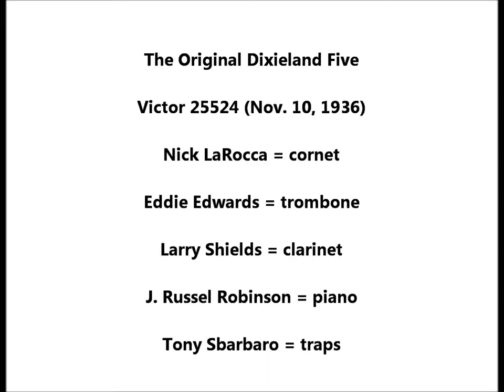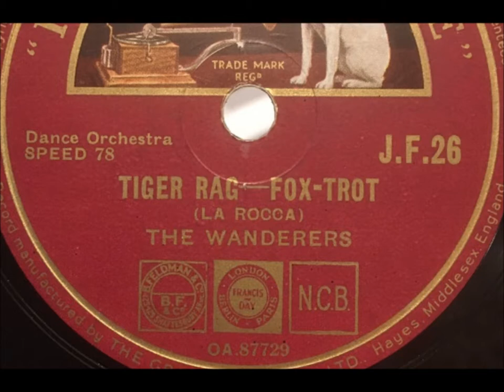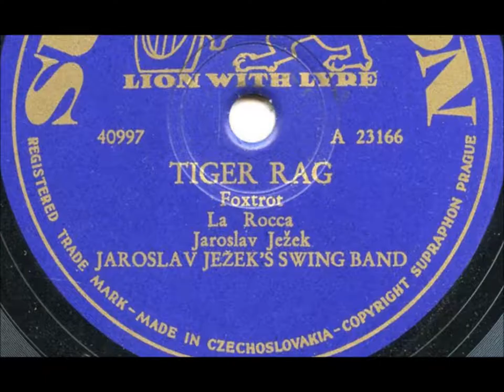Original Dixieland Jazz Band ODJB "Tiger Rag" ELECTRIC (1936) Original Dixieland Five, Nick La Rocca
The Original Dixieland Jazz Band plays "Tiger Rag" from a session on November 10, 1936.  This was issued on Victor 25524.  It is wonderful!

Don't confuse this with the "Tiger Rag" from a big band session (14 musicians) on September 2, 1936, that was issued on Victor 25403 and credited (oddly) to "Nick La Rocca And The Original Dixieland Band."  The name is usually given as "LaRocca."  That version is forgettable.  "Tiger Rag" does not sound good in a big band arrangement.

Let's get back to Victor 25524.

The aging "jass" musicians are in fine form here!

Due to the use of microphones, the sound here on Victor 25524 is far richer than the sound of the original 1918 Victor recording.

For at least part of 1930 Edwards was unable to support himself as a musician.  He instead operated a newsstand.  Walter Winchell noted in the New York Daily News, "Here is drama right in the middle of New York city.  His newsstand is near 5th st. on 7th ave--in front of Joe's place.  His name is Eddie Edwards--once the leader of the Dixieland Jazz Band...Eddie is, perhaps, the world's top trombone player, too--out of a job--and reduced to peddling newspapers--so he can exist...How about getting him in a band?"

A clipping of Winchell's column is owned by Edwards' grandson.  Handbills from 1930 through 1933 establish that Eddie Edwards and his Silver Slipper Orchestra was booked regularly.

Relationships deteriorated significantly in the 1930s when the band was reorganized.  Four members resented LaRocca for claiming two shares in revenue for one share claimed by the others; LaRocca felt entitled to the extra because he had risked some of his own money in reviving the band.

LaRocca's claims around this time to be sole composer of most ODJB numbers also infuriated the others, who maintained that the early numbers had been collaborative efforts.

No band members recorded again until the mid-1930s.  In 1935 a group called the Original Dixieland Jazz Band made two records for Vocalion, but the only original band member was Sbarbaro.

In 1936 "Nick LaRocca and the Original Dixieland Band"--the name given on discs--cut titles for RCA Victor.  Sbarbaro played drums and Shields played clarinet, but this was not a true reunion of original members, Edwards being conspicuously absent.  A dozen musicians were added, new arrangements supplied for the old numbers.  The performances share little with the band's trademark sound and sold poorly.

On September 25 and again on November 10, 1936, four original members (LaRocca, Shields, Edwards, and Sbarbaro) along with J. Russel Robinson re-recorded numbers that the ODJB had introduced nearly two decades earlier, using old arrangements for the most part.

The band is identified as The Original Dixieland Five.

The name "Nick La Rocca and The Original Dixieland Jazz Band" was used for the big band sides (which are bad).

Band members were considerably older and the music must have seemed dated to audiences at that time, but the two sessions produced remarkable records, the microphone capturing nuances that no acoustic era recording horn could.  Drums and piano were finally prominent on ODJB records.

The four surviving original members never worked together again but the name Original Dixieland Jazz Band was used for records made later.  In 1938, Shields, Edwards, and Sbarbaro made Bluebird records credited to the Original Dixieland Jazz Band.

Edwards and Sbarbaro continued to work together, from 1943 to 1946 making various records credited to the Original Dixieland Jazz Band, with other musicians including Max Kaminsky, Eddie Condon, and Wild Bill Davidson.  Commodore records of 1946 gave credit to "Eddie Edwards and His Original Dixieland Jazz Band."

Composer credit is given to Harry DeCosta and Nick LaRocca (again, as "La Rocca"), but Harry DeCosta only added lyrics in 1931 to a tune that had been copyrighted in 1917.  "Tiger Rag" is performed as an instrumental here, so giving DeCosta credit makes no sense.